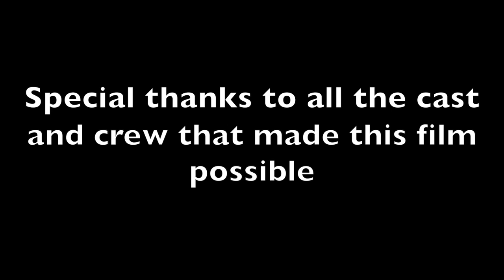High Tech Wish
My first attempt at writing and directing a short film. Many lessons learned and I am ready to put those lesson to my next film.